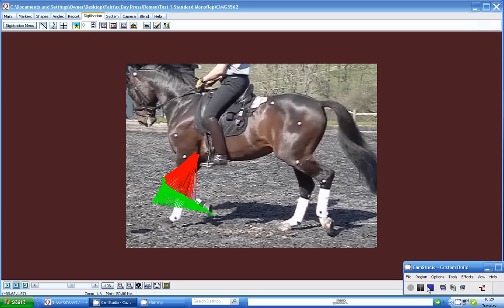Gait Analysis | Analysing How Your Horse Moves- Part 1 | HorseandRider UK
Gait analysis

Using computer software, the white dots on the horses' limbs are joined to form a line. The limbs range of movement can then be assessed and tracked -- by comparing the horses' gait on each rein, asymmetries can be point-pointed and subsequently addressed.